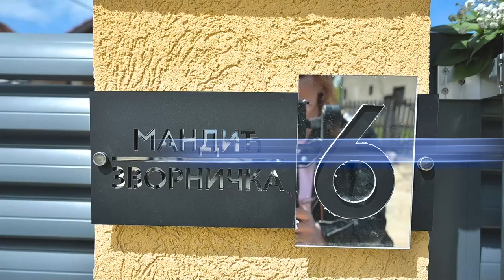Ivana i Milos April 2023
Dan vašeg venčanja doći će i proći, ali neka vaša ljubav raste zauvek.